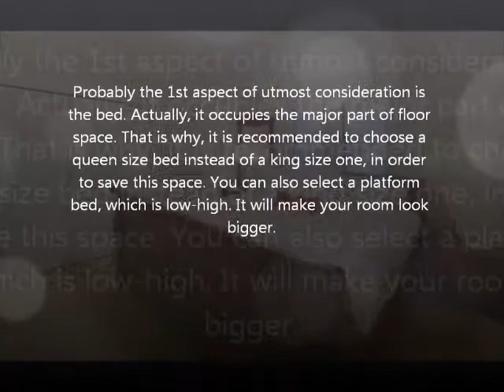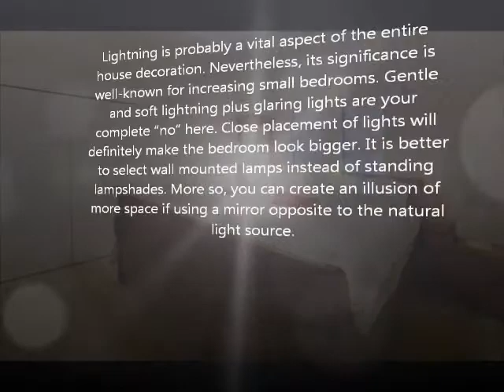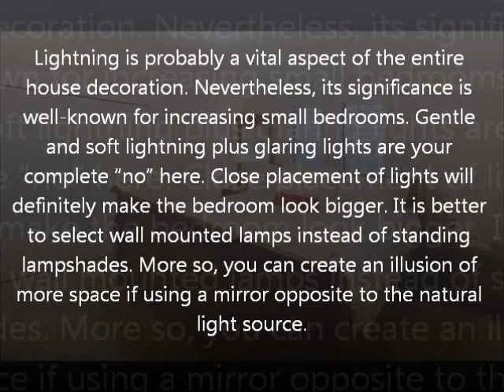How to Decorate a Small Bedroom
Short Presentation. Useful tips How to Decorate a Small Bedroom
Photo: Depositphotos/Iriana Shiyan